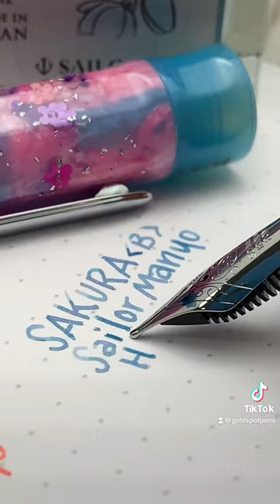Benu Talisman Sakura Cherry Blossoms fountain pen limited edition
Capture the etherial beauty of cherry blossoms with the Benu Talisman Sakura fountain pen. Limited edition now dropping. Inks used: Sailor Manyo Haha and Sailor Manyo Sakura.

The last half of the Benu Talisman Sakura pens are due to arrive in Mid May. If you're interested in this pen, sign up for an in-stock notification to get an e-mail when they arrive.